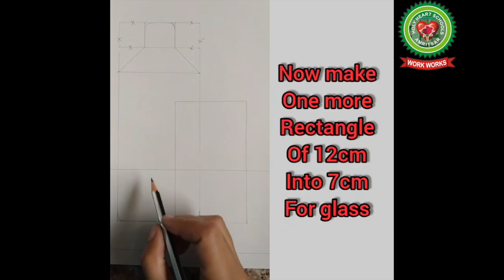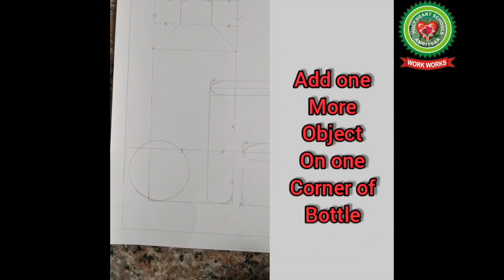Still Life of Objects 1|Class 8|Drawing|Holy Heart Schools